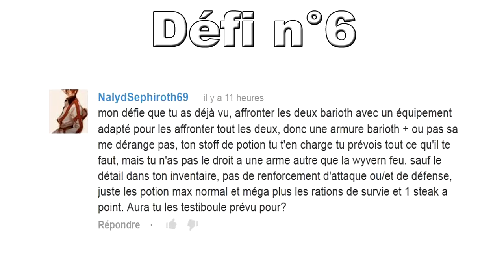[MH3] Défi n°6 Monster Hunter Tri - Les deux barioths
Salut à toutes et à tous aujourd'hui on se retrouve pour un nouveau défi, sur monster hunter tri, et cette fois sa va chier car on va se faire deux barioth en même temps, et sa c'est fort, même avec une armure comme la mienne c'est pas si facile que sa mais je vous laisse voir sa dans la vidéo. Sinon si ta kiffé la vidéo n'hésite pas à laisser un j'aime et/ou un commentaire, si ta surkiffé la vidéo ajoute la à tes favoris merci BYE !